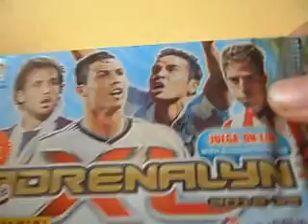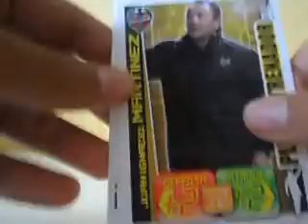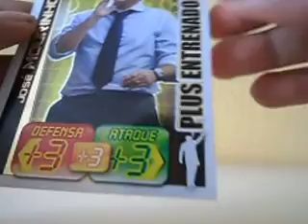2 SOBRES DE ADRENALYN XL